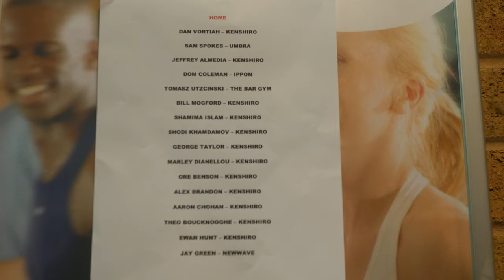Road to Victory 2: Team Kenshiro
Filmed on 05/11/22 at Moulsecoomb Community Centre, Brighton

All thanks to Daniel Vortiah, Ken, Kenshiro Muay Thai and all the fighters and trainers at the gym.